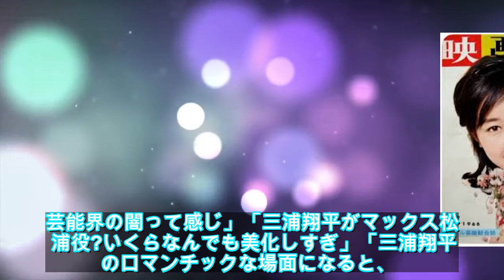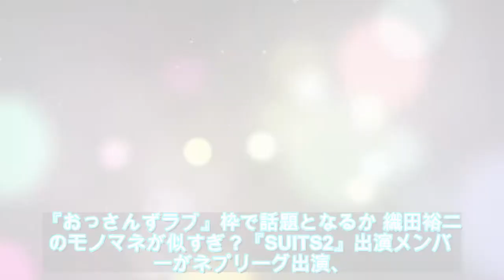【緊急ニュース】 - 2020年04月16日 浜崎あゆみの実話ドラマ「M」の前評判が最悪？ファンからも不満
芸能総合,浜崎あゆみ,ドラマの話題,芸能ニュース,ニュース,